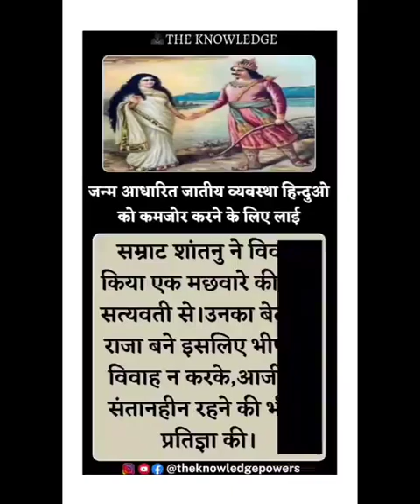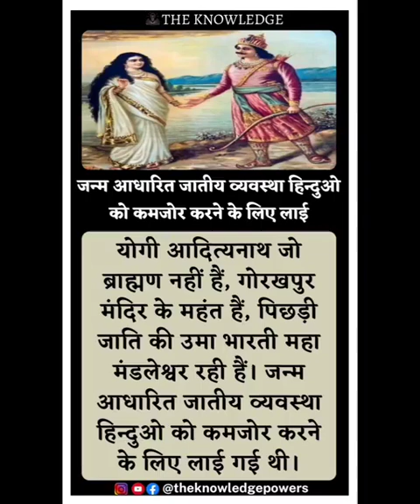9 October 2023